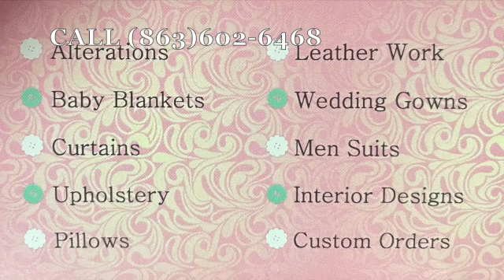Quilts for Christmas Gifts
THE BEST CHRISTMAS PRESENTS EVER
I saved most of my children's T Shirts from almost everything they did from sports, theatre, school, mission trips, camp, and more up to early adulthood. Serendipitously, I found a wonderful seamstress and magician that make the quilts I had hoped to have made through a former student of mine and his family. Daniella Tino is not only a gifted seamstress, but she is the kindest and most sincere person. It was a pleasure to discuss this project with her and she created more than I ever imagined. I have already referred people to her and they feel the same way about her. She did not ask me to make this video, but because I know there are others out there who may be "extra" like me and want to have the perfect gift for their children and grandchildren, I made it so that you can experience the same feeling that I experienced watching them open their gifts. I also appreciate my daughter-in-law for recording my son opening their children's gifts since my son and I had our first Christmas apart. Thankfully, I could see my daughter open hers in person.
I highly and enthusiastically recommend Danielle Tino for any project large or small. Her number is (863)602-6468.